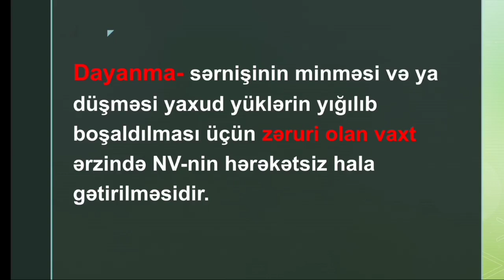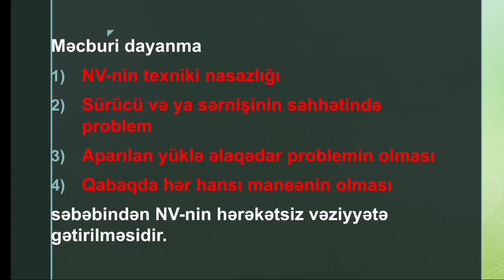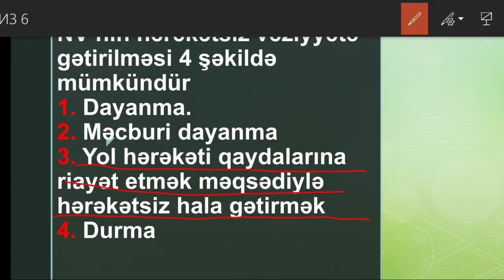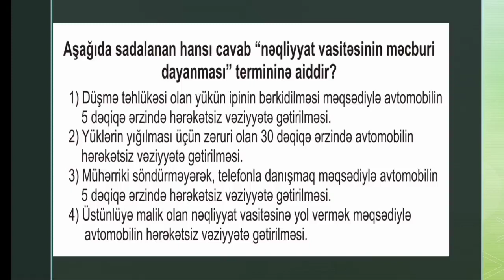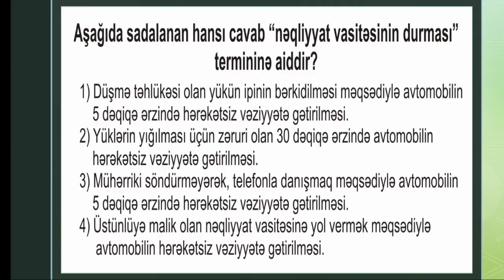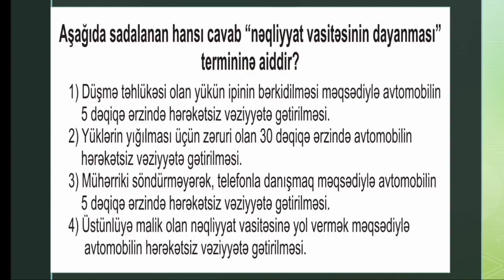Dayanma. Durma. Məcburi dayanma.